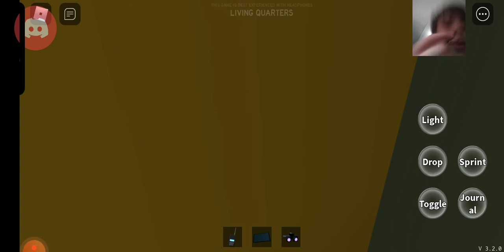Playing specter w/ uerrhrb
sorry that your not able to hear uerrhrb but mobile does not have a setup for discord voices